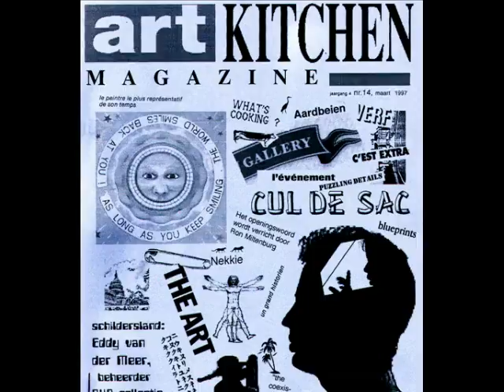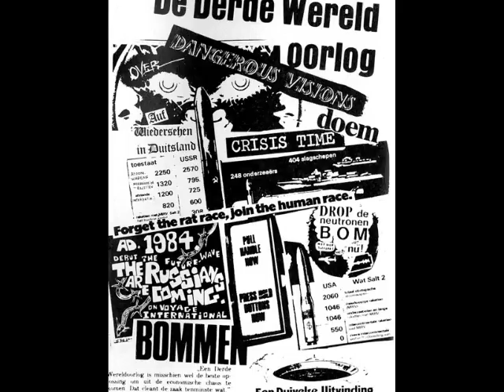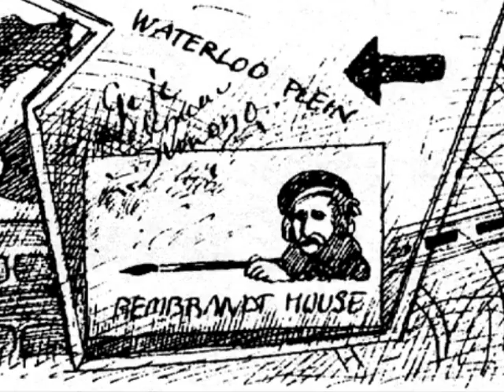Kaagman Graffiti Talk Over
Graffiti Talk Over 1979 by Hugo "Amarillo" Kaagman
with random archive pix